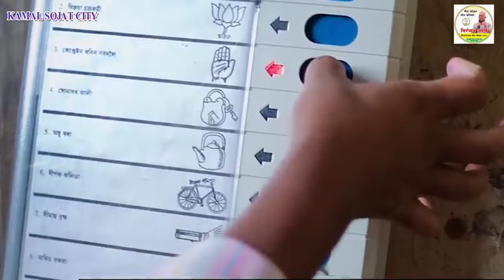Sojat City Rajsthani DJ Song 2023 Nirjan Arya Sab Full HD Video Kamal Sojat City